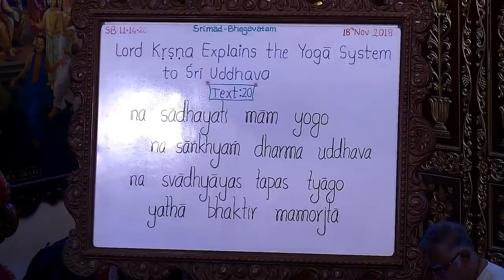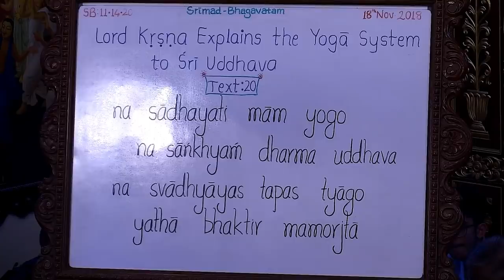Gauranga Prabhu Lecture on Damodar Lila at ISKCON Chowpatty on 18th Nov 2018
Srimad Bhagavatam Class 11.14.20 by Gauranga Prabhu at ISKCON Chowpatty on 18th Nov 2018